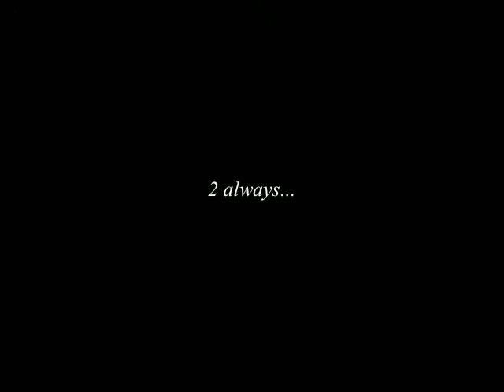Eat, Pray, Anime. living 2day to fight 2mara!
thnks for listing. still have the a video that should go up but i needed to make this in response to my last vid... u will get that soon.

l.